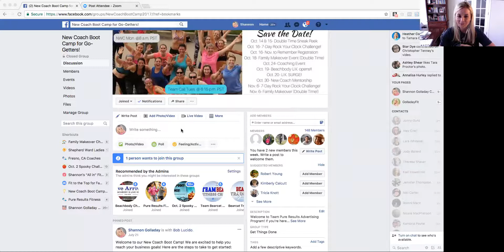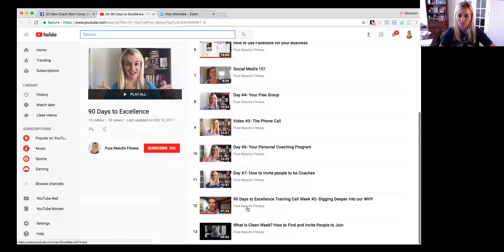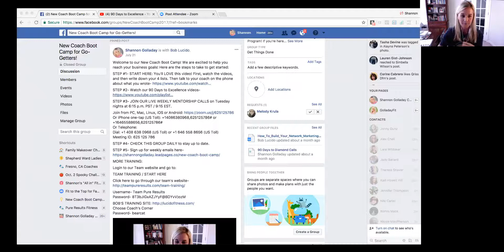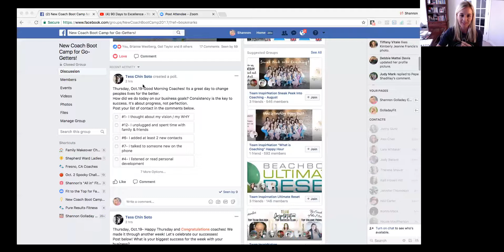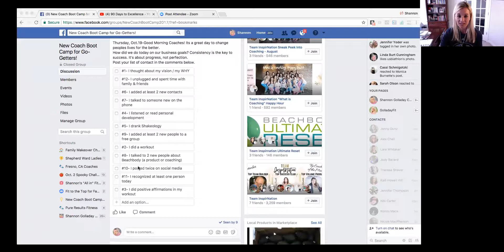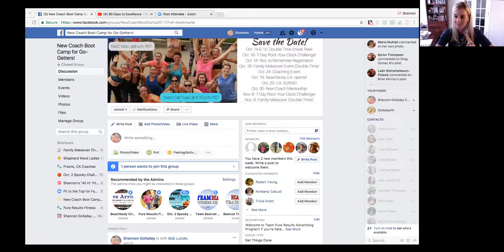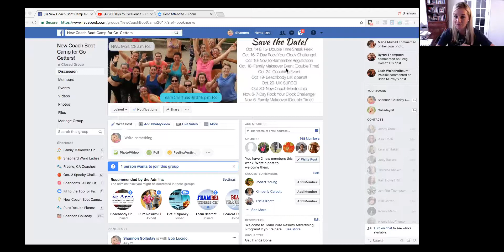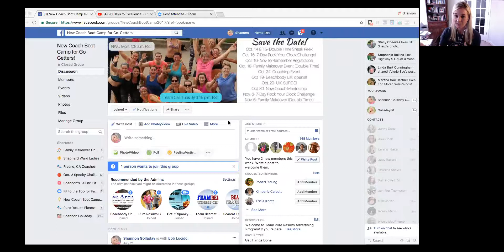Our first call in the UK- How to get started